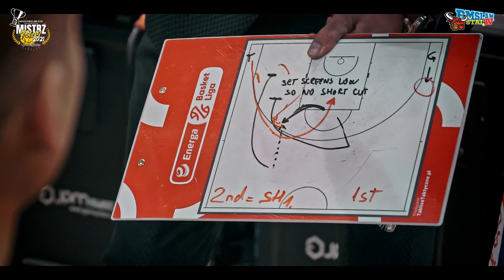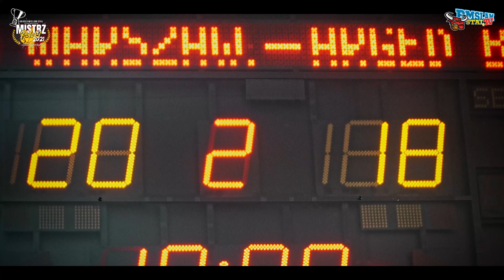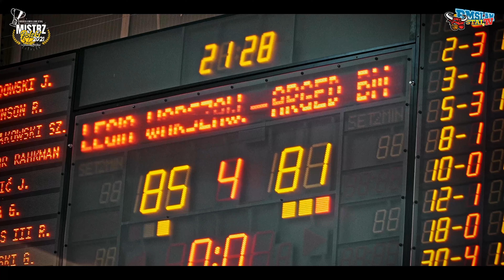PLAY OFF 2022. Trzecia wygrana Legii. Niestety, kończymy sezon